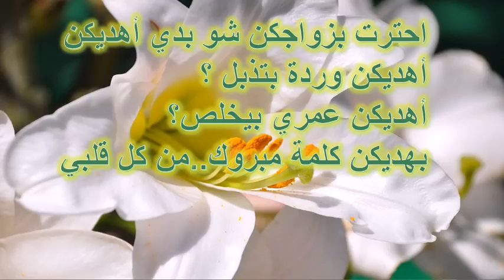Congratulation ألف مبروك الزواج